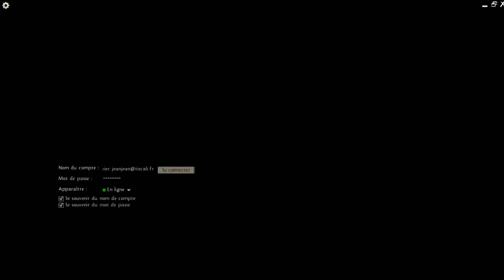Guild Wars 2 et ses évenements dynamiques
Salut à tous ! Je vous présente ici une vidéo tournant autour des événements dynamiques qu'a mis en place Arena Net sur son nouveau jeu Guild Wars 2. Il s'agit de la première Beta "ouverte" (pré-achat nécessaire pour jouer) et donc des choses peuvent encore changer avant la véritable sortie du jeu.
Le son du jeu est fort par rapport à ma voix, mais l'essentiel est visuel, je tacherai d'améliorer ça pour les prochaines vidéos, en attendant appréciez les images ;)